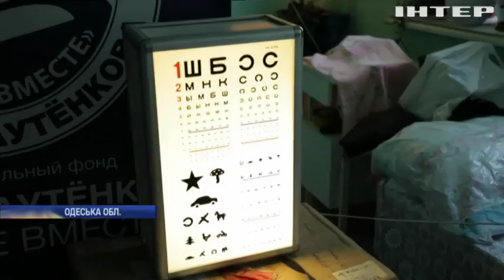На Одещині за підтримки "Опозиційної платформи - За життя" безкоштовно виявляють проблеми із зором